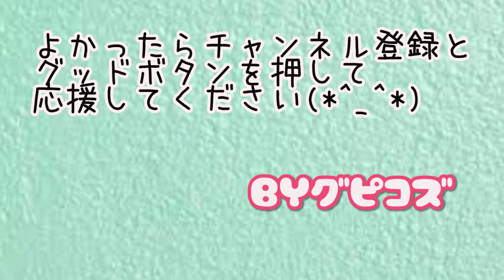クビレ生活１日目。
MuscleWatchingさんの１分間最強筋トレ３０日チャレンジ中です！
今日はクビレスクワットをやってみました☆

基本は月・水・金の週３回更新してま～す☆

吉本所属でお給料は、、、、、泣。の私。

でも食べること、お酒、おしゃれ、旅行も大好きな私。

そして、さすがにこの年なので貯金して色んなことに使いたい私。

でもきりつめたカツカツのみじめになるような節約は嫌！

そんな私が、おうちで自炊、おうち居酒屋、プチプラコーデ、１００均diyなどを通してオシャレに楽しく、節約しながらゆるっと配信しているチャンネルです。

おしゃれに楽しく節約したい、お料理が好き、安いお店の食べ歩き好き、家呑みが好き、しまむらGUなどプチプラコーデ好き、DIYやハンドメイドが好き、関西の情報が欲しい！そんな女子や男子が集まってきて欲しいです～！コメント欄で情報を共有しましょ～～！！！

激安のお店や激安弾丸旅行などにも挑戦していきたいな～～～！！！！

Mｙ　name is guppy kozue.I'm onnageinin. Onnageinin is a Japanese female comedian.
Please subscride!!!